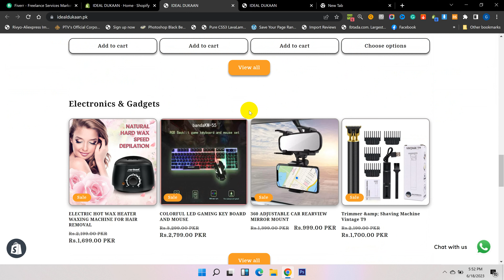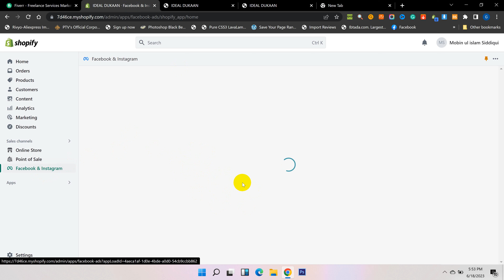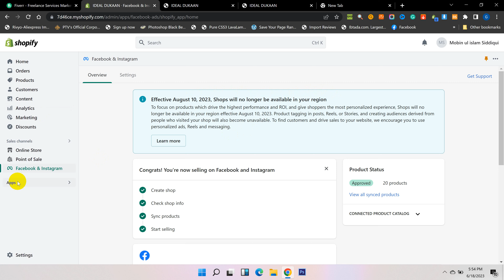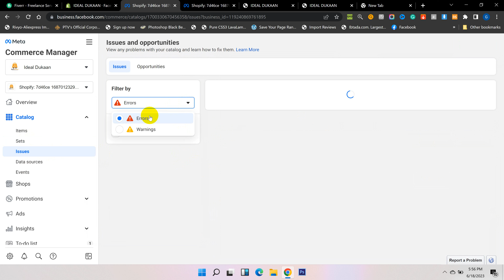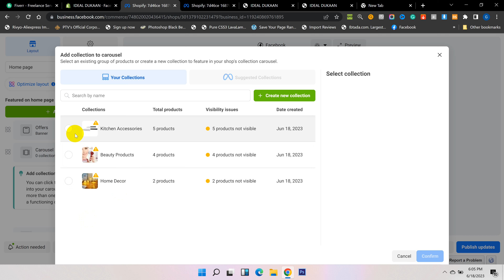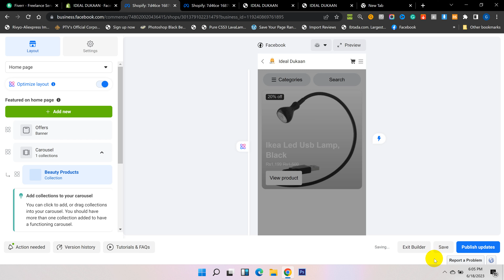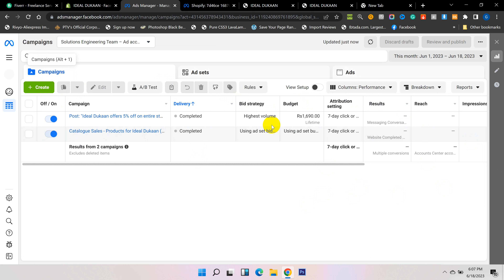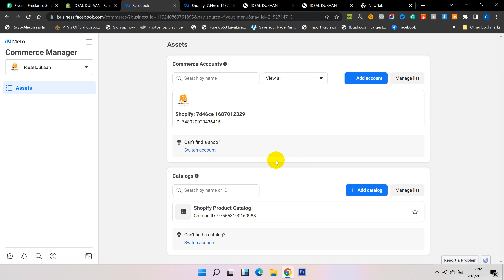Shopify store advertising on Facebook | How to setup Facebook shop with Shopify | Shopify fb Shop